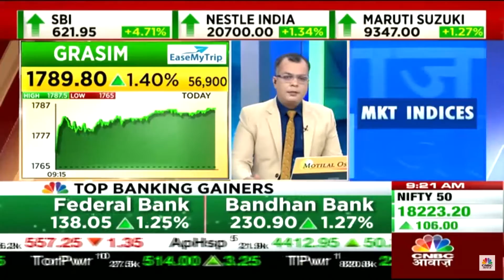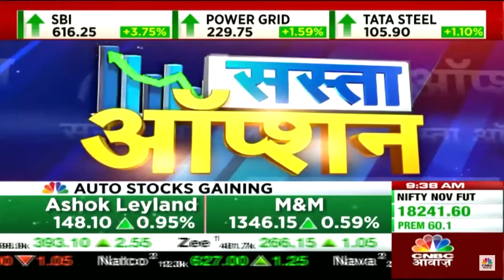7 November 2022 | CNBC Awaaz | Sacchitanand Uttekar | Tradebulls Securities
Vice President, Research (Derivatives & Technologies), Mr. Sacchitanand Uttekar live on CNBC Awaaz, sharing his views on the market and some TOP Stock Ideas.

Today's stocks - Tata Steel, Canfin, Hindalco